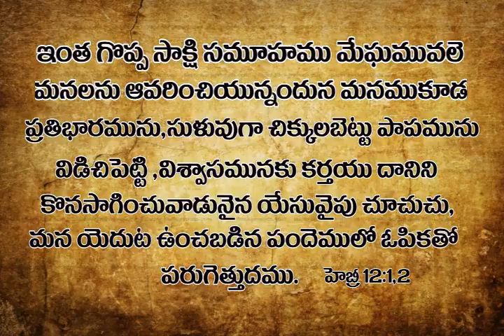ఓపిక // Pas. MOSHE garu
2️⃣0️⃣✳️అక్టోబర్✳️2️⃣0️⃣1️⃣9️⃣,
🕎పునరుత్దానపు ఆరాధన🕎,
హోసన్నా మందిర్ యర్రగొండపాలెం.

𝐒𝐮𝐧𝐝𝐚𝐲 𝐏𝐫𝐚𝐲𝐞𝐫 𝐬𝐞𝐫𝐯𝐢𝐜𝐞 𝐚𝐭 🔹𝐇𝐨𝐬𝐚𝐧𝐧𝐚 𝐌𝐚𝐧𝐝𝐢𝐫 𝐘𝐞𝐫𝐫𝐚𝐠𝐨𝐧𝐝𝐚𝐩𝐚𝐥𝐞𝐦🔹, 𝐖𝐨𝐫𝐝 𝐨𝐟 𝐋𝐨𝐫𝐝 𝐬𝐡𝐚𝐫𝐞𝐝 𝐛𝐲 𝐏𝐚𝐬.𝑴𝑶𝑺𝑯𝑬 𝐠𝐚𝐫𝐮.

𝐖𝐨𝐫𝐬𝐡𝐢𝐩🎶🎵🎶 𝐊𝐞𝐲𝐬🎹 𝐛𝐲 𝐁𝐫𝐨.𝐏𝐫𝐚𝐤𝐚𝐬𝐡

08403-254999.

𝐇𝐨𝐬𝐚𝐧𝐧𝐚 𝐌𝐢𝐧𝐢𝐬𝐭𝐫𝐢𝐞𝐬 - "𝐖𝐞 𝐏𝐫𝐞𝐚𝐜𝐡 𝐂𝐡𝐫𝐢𝐬𝐭 𝐑𝐞𝐬𝐮𝐫𝐫𝐞𝐜𝐭𝐞𝐝"